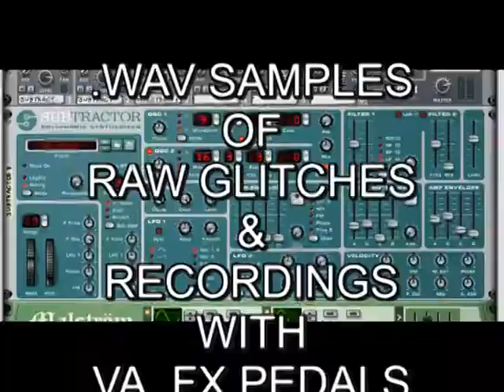FURUKAWAR YXSonic RSN RFL - Trailer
FURUKAWAR - YXSonic RSN RFL (Noisy and deep. )
Reason 6.5 Refill
Content :
  -Template for Live usage
  -Patches for:   -Subtractor
                         -Malström
                         -THOR
  -Octorex,Redrum & KONG Kits
  -36 REX2 Files
  -WAV Samples and Loops
   made of RAW Glitches and recordings with various FX pedals